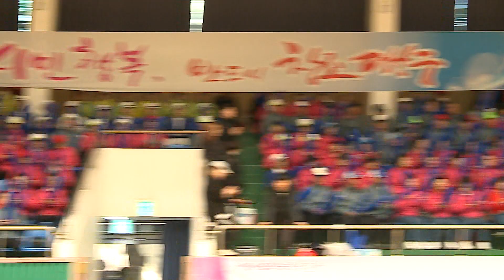[대구시(시장 권영진)]180425 어르신 생활체육 축제